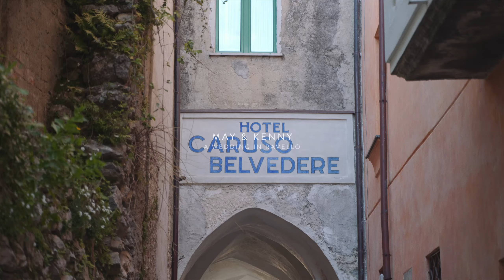May & Kenny Wedding in Ravello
Ceremony at Hotel Caruso Belmond
Shooting in Ravello and Amalfi
Shooting team: Casati-Mulas
Edit: S. Casati